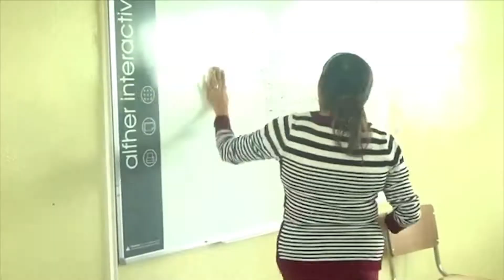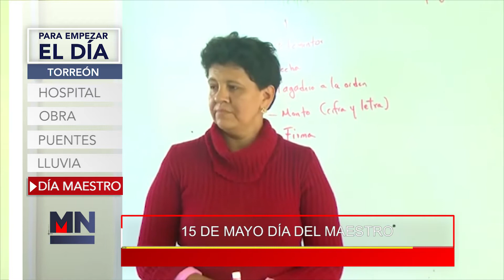Para empezar el día 14 de Mayo del 2021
→ BuenosDías viernes 14 de mayo de 2021.
Según la Secretaria General de la Sección 188 del Sindicato Nacional de la Secretaría de Salud, Rafaela Zapata Morales, mencionó que no se cuenta con el personal suficiente para el nuevo hospital de Gómez Palacio.